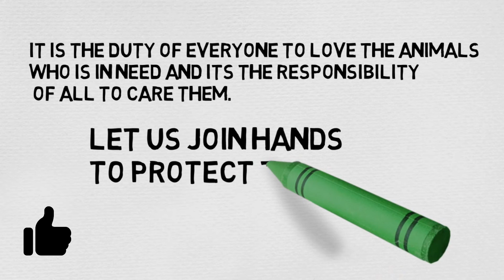World Animal Day|| Let's see What these animals have to say!!!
Hello,
Wishing you all a very happy world animals day. So in this day let us join our hands to protect every animals that are in danger.
Its our duty to help them and loving them is all we can give them.
In this video let us see what this animals speak...
With regards
Petocare